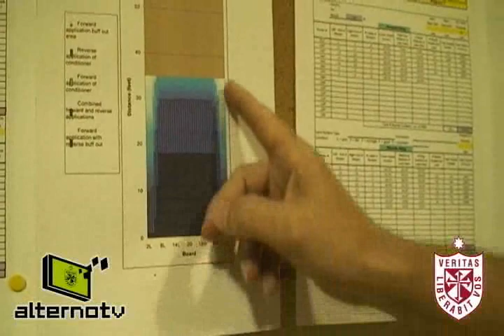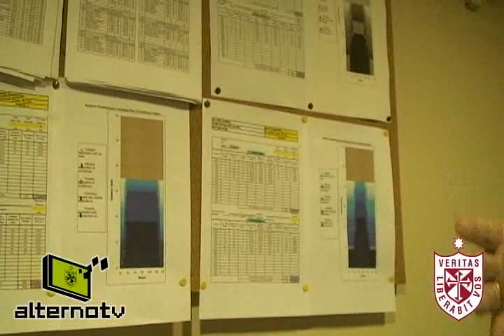AlternoTV | Aventura Deportiva | El deporte en La Bolera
Un reportaje al Bowling; un deporte que necesita concentración, práctica y entusiasmo. ¡Anímate a hacer una chuza y aprender de este peculiar deporte!